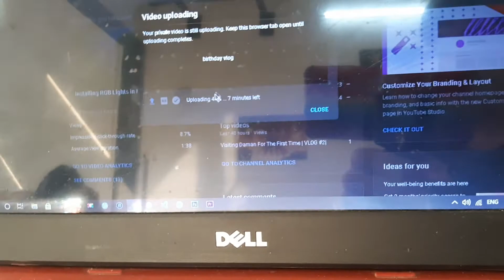A Week in a Life of a Student | Vlog #5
So in this vlog i have shown my daily routines and how i spend most of my time.